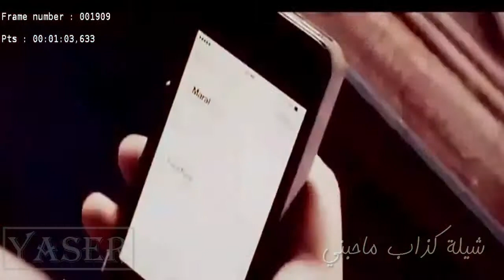شيلة كذاب ماحبني